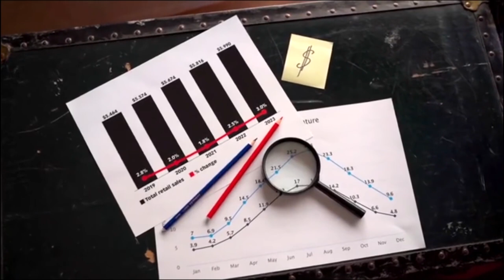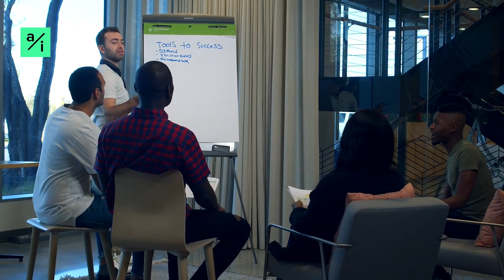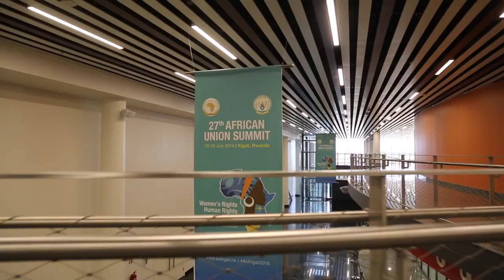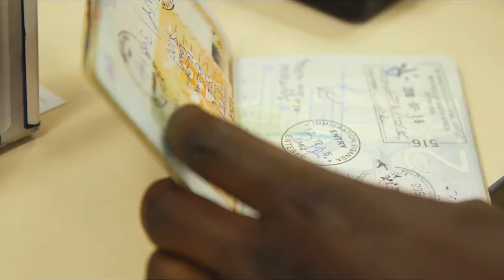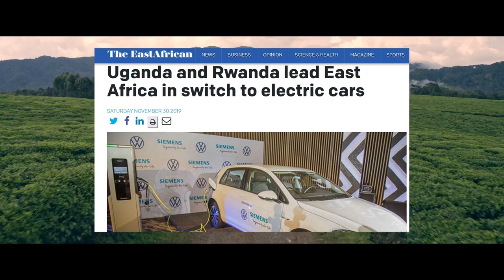Rwanda is Becoming the Most Developed Country in East Africa.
Can Rwanda surpass Tanzania and Uganda to be the 2nd most developed Country in East Africa